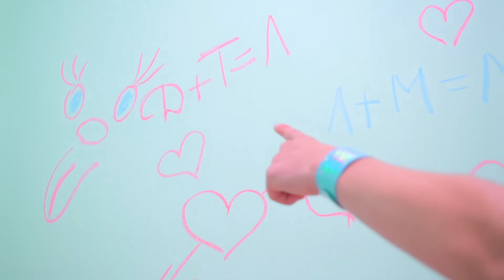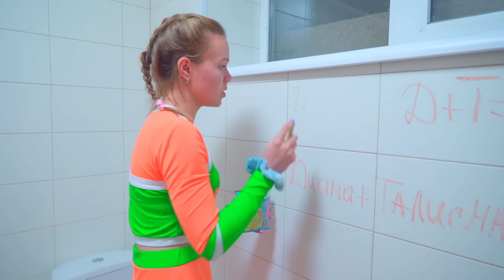თილისმას სურს გახდეს დიანას ახალი ბოიფრენდი 😱 | სიყვარული სკოლაში | ლედი დიანას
მთელი სკოლა შოკირებულია ტალიმენის დიანას მიმართ გრძნობების შესახებ ამბებით! ტალიმენი მზაკვრულ გეგმას აყალიბებს, რათა დიანა კალათბურთელს წაართვას. შეძლებს ის ამას? სიყვარული სკოლაში! 🌈 წინა ვიდეო

მეგობრებო, იმისათვის, რომ არ გამოტოვოთ შეტყობინებები ახალი ვიდეოების გამოშვების შესახებ, გამოიწერეთ არხი და აირჩიეთ ყველა ახალი ვიდეოს შეტყობინებების მიღება

Ყველანი მიყვარხართ! ❤️